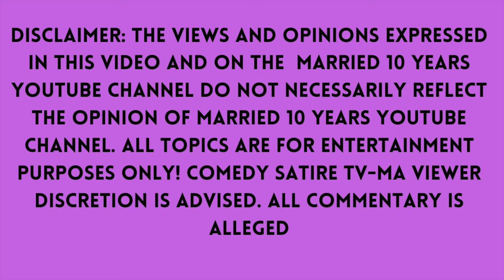Love Is Blind Season 7 Episodes #7, #8 & #9 TRUTH BOMBS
Love is Blind Season - 7  Episode #7, 8, 9 - TRUTH BOMBS

00:00 INTRODUCTION
04:09 TAYLOR AND GARRETT
15:15  MONICA AND STEPHEN
26:34  MARISSA AND RAMSES
47:19 TIM & ALEX
57:52 HANNAH & NICK
1:09:11 ASHLEY & TYLER

PRIVATE & CONFIDENTIAL 1-1 COACHING SESSIONS AVAILABLE:
Book a private one-on-one coaching session
All sessions are done via video chat. Private and Confidential

FREE AUNTIE ADVICE AVAILABLE SHOWN ON MY YOUTUBE CHANNEL
1.  Record a video of audio of yourself and tell me your story.  What do you need help with?
2.  Then Send Me A LINK TO YOUR VIDEO.
Text Videos or What's App To;

WARNING: ALL VIDEOS SENT TO ME WILL BE SHOWN ON MY YOUTUBE CHANNEL.